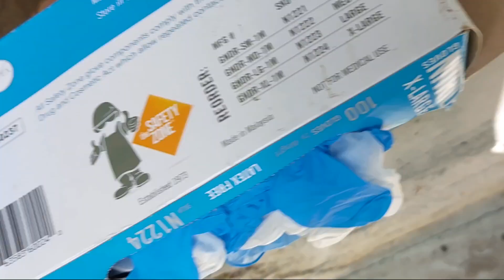4th mama pig giving birth,